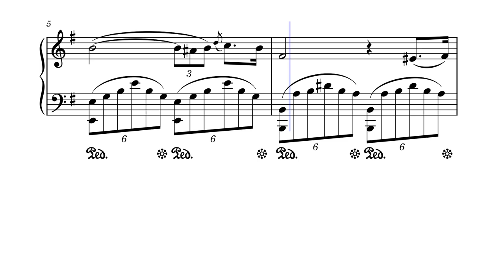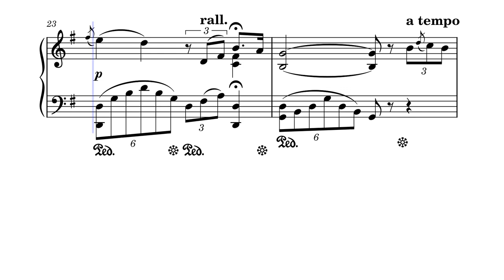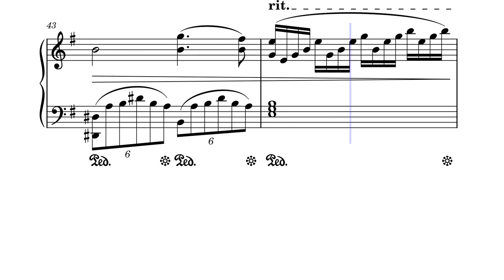Elegie – В. Прісовський